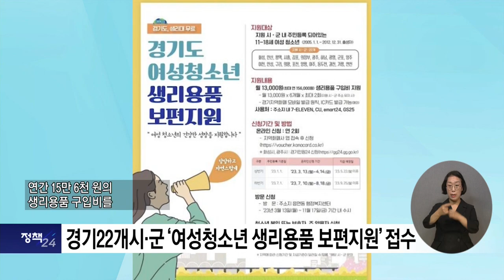복지TV뉴스24 _ 정책24 전체영상 / 2023.07.12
정책_1) 복지부-철도공사, 뇌사자 기증 장기 신속 이송 협약

정책_2) 경기22개시·군 ‘여성청소년 생리용품 보편지원‘ 접수